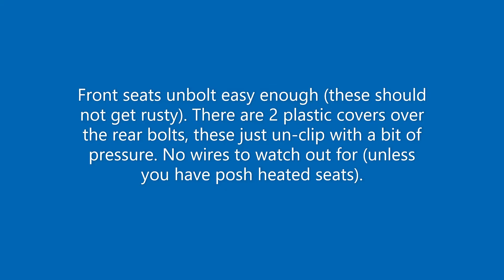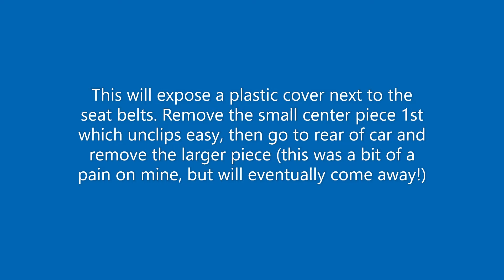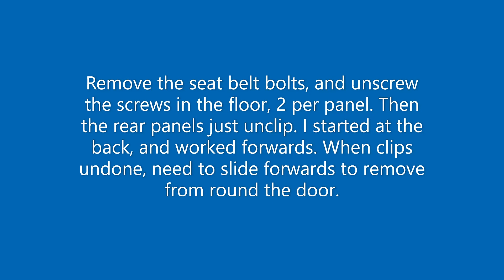Gen 3 Suzuki Jimny - How to remove the interior (carpets seats and side panels)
Quick 'how to' guide on removing seats, carpets and side panels on my 2007 Jimny.